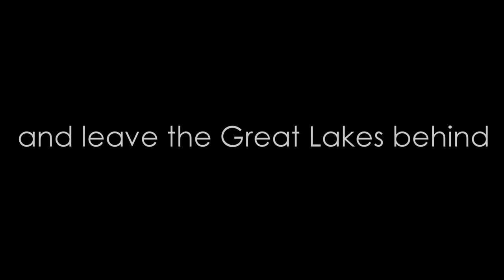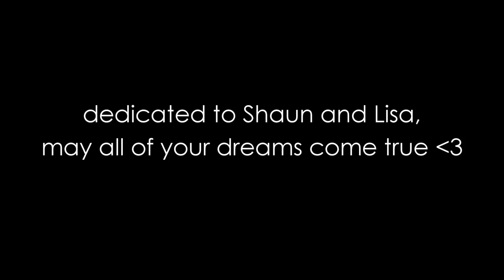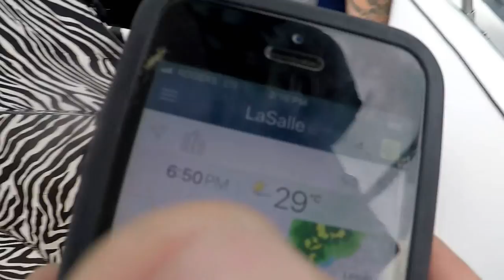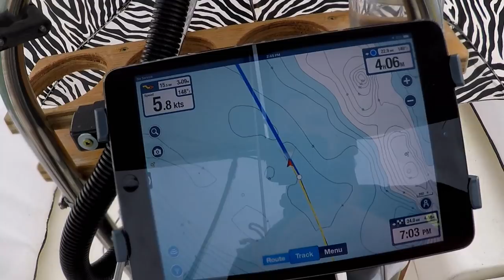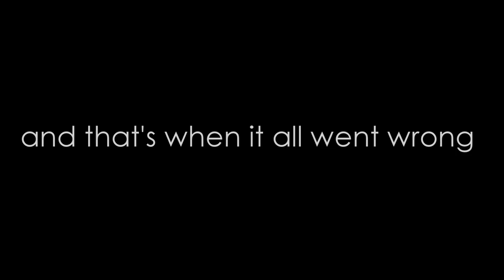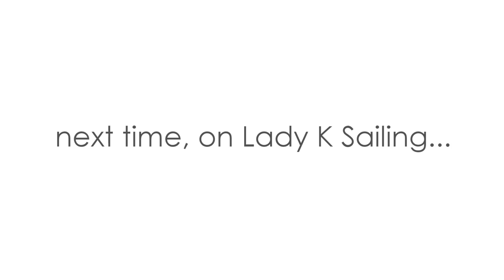We left today! Great Lakes to Caribbean - Lady K Sailing - Episode 18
We leave the Thames River Yacht Club in Lake St Clair and head to Put In Bay as our first stop on our route to the Caribbean. We hit a storm, drink a beer, and get very, very wet.